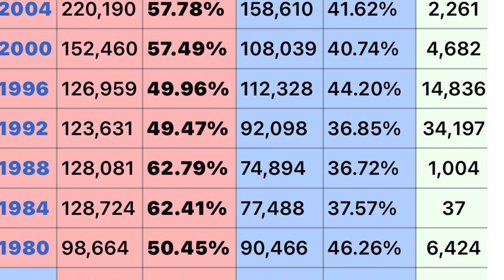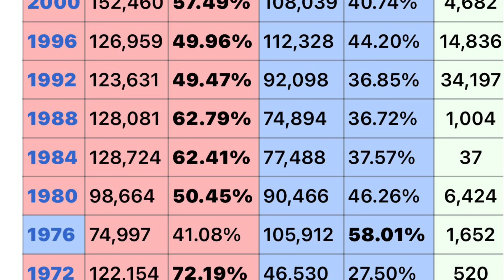Jacksonville is trending Democratic : Here’s why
Unlike the rest of Florida, Jacksonville, (which is more of a traditional southern urban center)is trending Democratic.

Jacksonville’s trend is more similar to other several southern urban centers like the suburbs of Atlanta Charlotte and Nashville, than it is like the rest of Florida. This has a lot to do with demographics and we get into that in this video. ￼